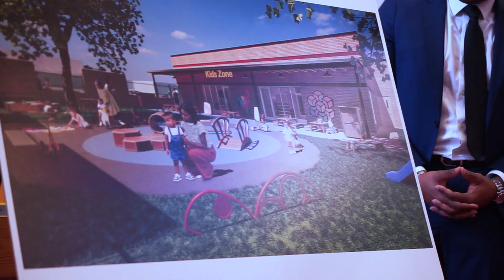The Sacred Unveiling Highlight in Newark, NJ hosted by Pastor David Jefferson Sr. | We Are Jersey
The recent transformation of The Willing Heart Community Care Center into The Willing Heart Family Empowerment Center marks a historic milestone in Newark's efforts to address social determinants of health and provide vital workforce development programs for residents of Newark and Essex County. Hosted by the visionary Pastor David Jefferson Sr. and Reverend Linda Jefferson, the Sacred Unveiling event held on Sunday, February 25, at the Metropolitan Baptist Church was a celebration of over 15 years of dedication and vision.

➥    / wearejersey